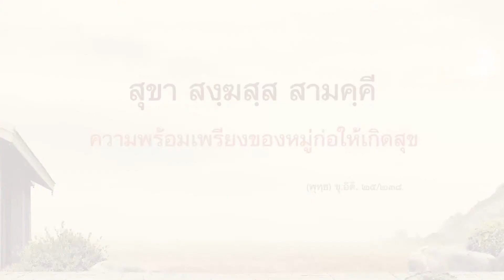สามเณร ปลูกปัญญาธรรม ปี 6 | บันทึกธรรม | EP 3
รับชมย้อนหลังได้ทางเว็บไซต์